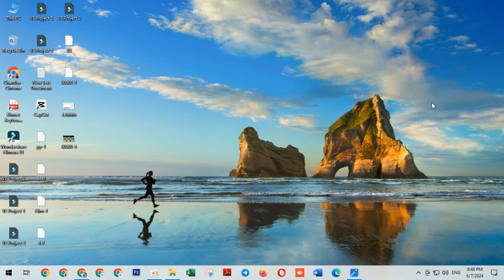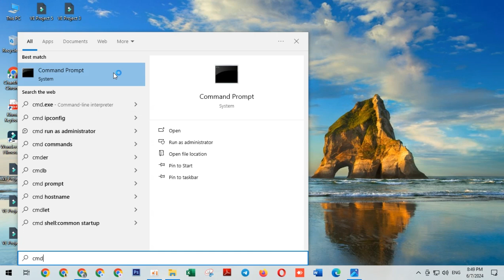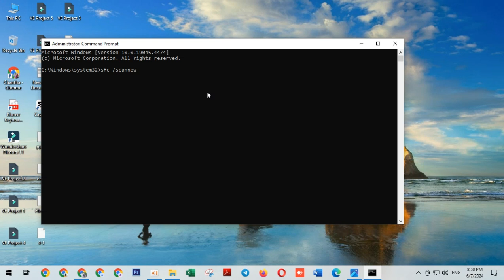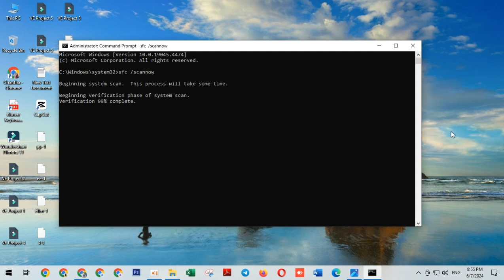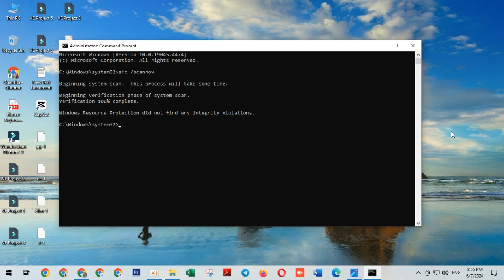Start Menu Not Responding After Latest Update on Windows 10 [Solution] Khmer Video 2024